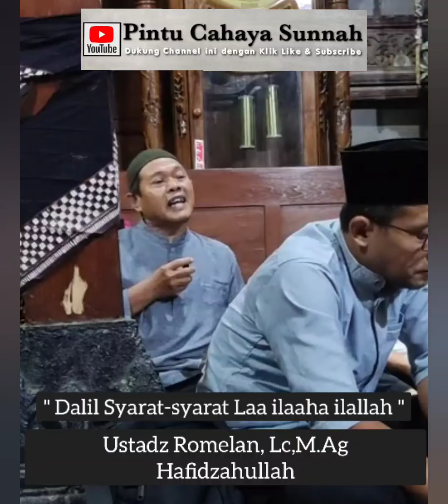Dalil Syarat-syarat La Ilaha Illallah (Dalil ke-4)| Ustadz Muhammad Romelan, Lc. M.Ag. Hafidzahullah